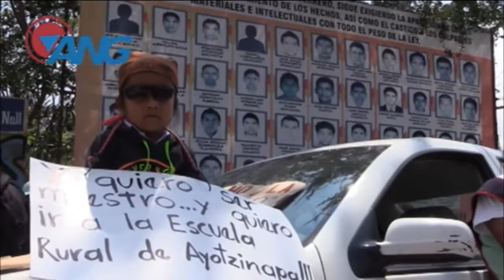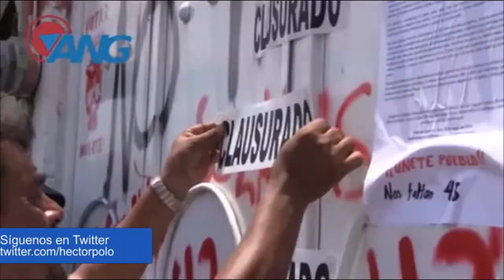MARCHA DE LOS 43 EN EL DÍA DEL MAESTRO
16 MAY 2015.- Hector Polo conduce y produce "REPORTE INTERNACIONAL" desde México.